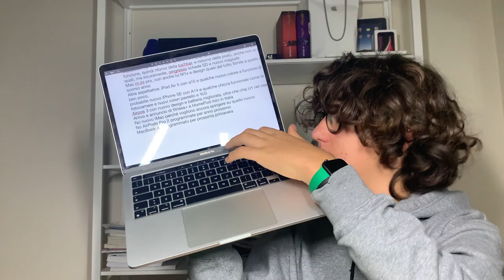MacBook Pro E NON SOLO ALL'  EVETN DEL 18 OTTOBRE